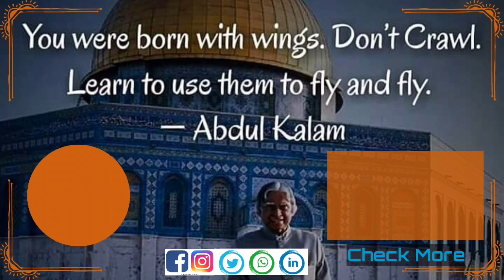Uncertain About Exams & Life| Not Sure, What To Do Next?| Let’s Talk| We Are Together.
We all are suffering and struggling with other it’s life or profession. Let’s try to find out, what can be done together?

IMPORTANT VIDEOS AFTER ENTRANCE EXAM SCORE.

PERSONAL INTERVIEW

HOW TO WRITE AN AN EFFECTIVE STATEMENT OF PURPOSE (S.O.P)?

Every CET 2021 exam aspirant is anxious and tensed to know when the cet will happen?